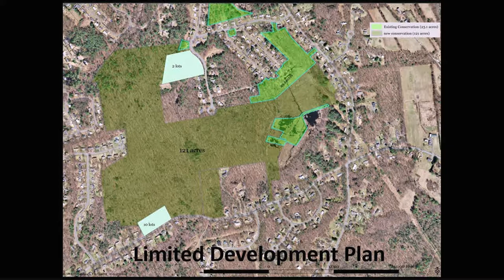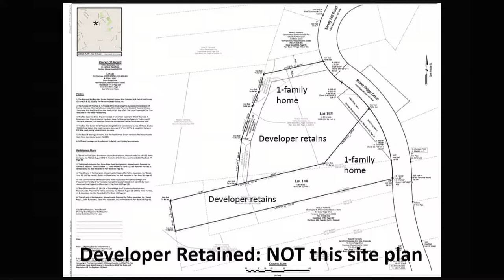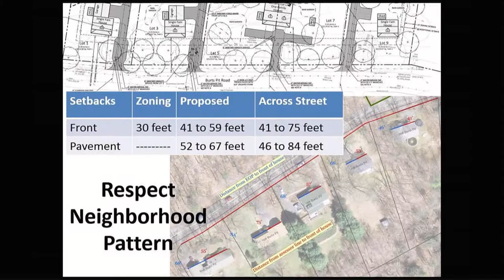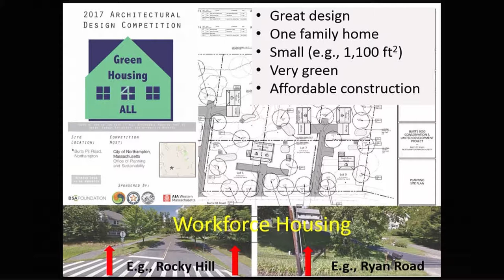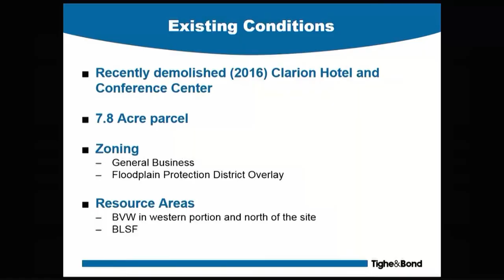Planning Board 6/8/17